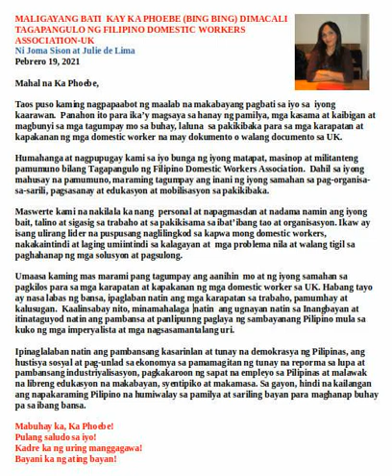Pagbati kay Ka Phoebe Dimacali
Birthday greetings for a surprise party